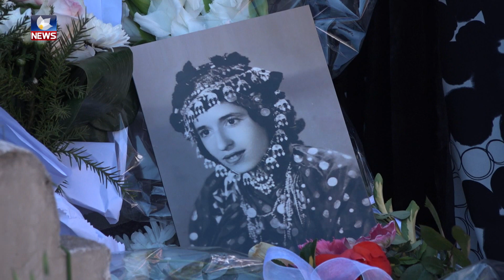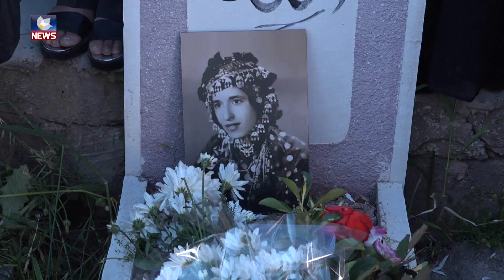سەردانی خوێندکارەکانی مامۆستا گەلاوێژ عەزیز بۆسەر گۆڕی مامۆستاکەیان